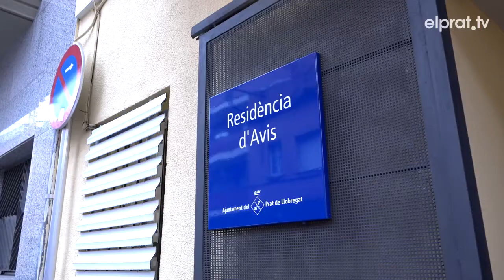Comença la primera fase de la vacunació al Prat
Aquesta setmana ha començat el procés de vacunació contra la covid-19 al Prat, que va arrencar dilluns a la residència i centre de dia Tamariu i que aquest dissabte ha continuat en la resta de residències de la ciutat. Aquest dispositiu s'emmarca en la primera fase de la vacunació al Prat què durant les properes setmanes s’aplicarà als següents grups de població: residents i personal sanitari en residències, personal sanitari de primera línia, altres membres del personal sanitari i persones amb discapacitat que requereixen intenses mesures de suport.